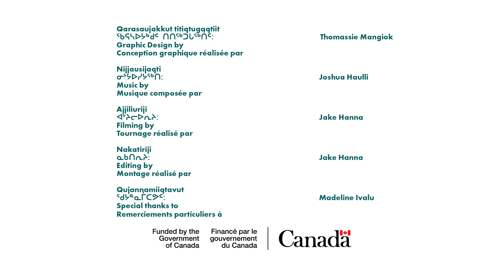Igloolik Point_Madeline Ivalu_Français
Madeline Ivalu nous exprime la joie qu’elle ressent lorsqu’elle se rend à Iglulik Point, à l’extérieur d’Iglulik, au Nunavut.